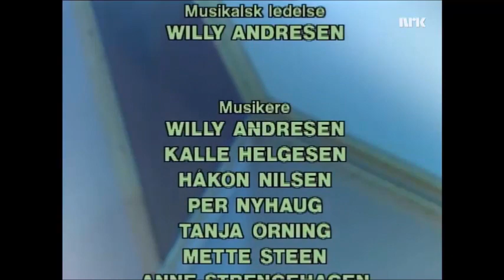Lasse Kolstad - Rallardans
Lasse Kolstad gjester den nye søndagsposten i 1987 med Rallardans, opprinnelig fremført og trolig også skrevet av Ivar Medaas.